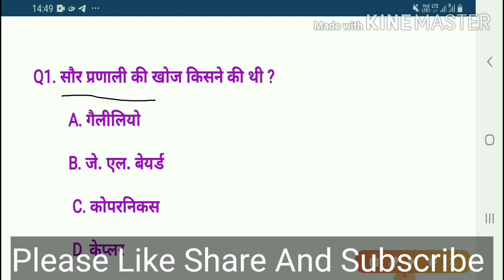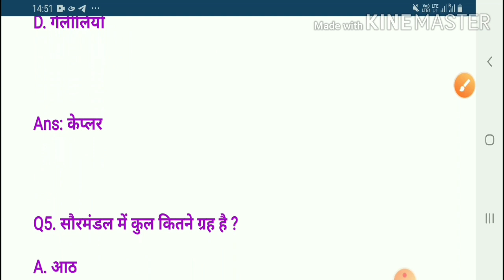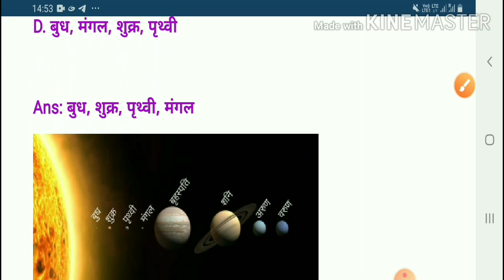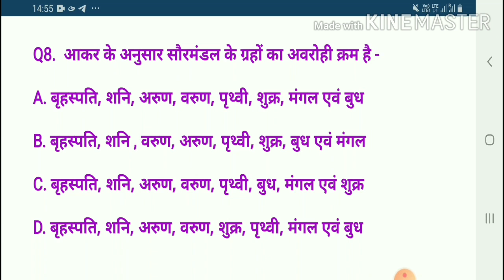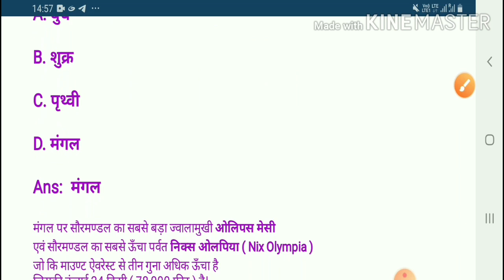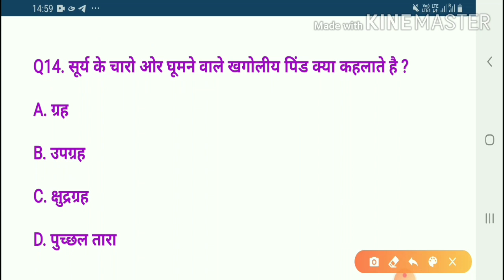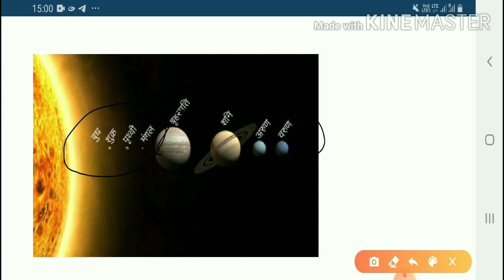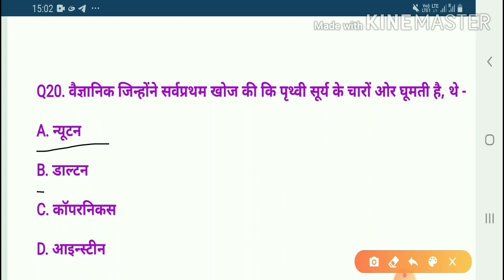Hpsssb Important Question !! Top 20 Questions SSC CLERK ARMY ALL GOVT JOBS